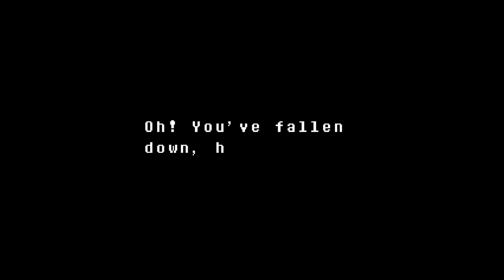Concert of beautiful demise: Undertale: Part 6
I hum along with a cute fish girl, while getting chased by another.